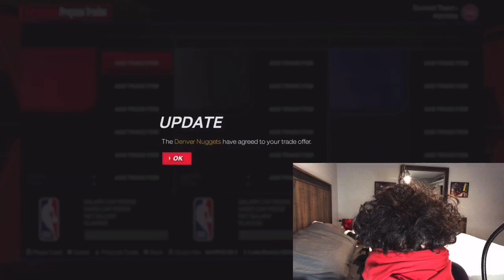I Rebuilt An NBA Team Blindfolded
the facecam video is here so why not rebuild a team blindfolded….

Honeyberry Instrumental